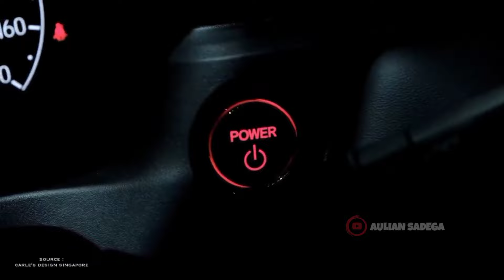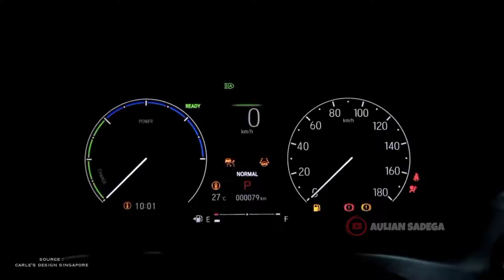PECINTA HONDA PASTI TAU DENGAN MOBIL INI‼️HONDA HRV BLACK EDITION 2022‼️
Honda HRV black edition 2022